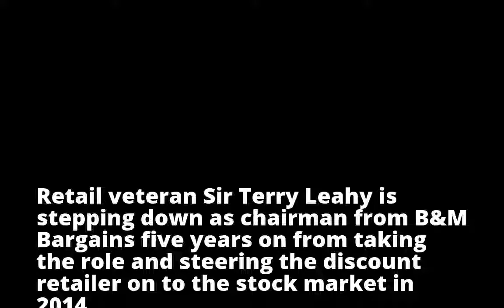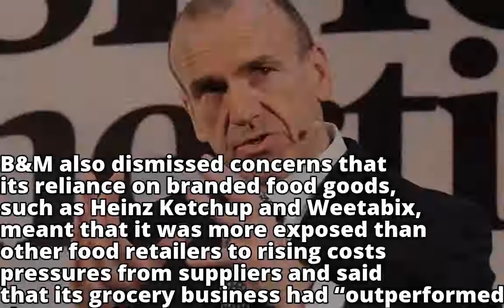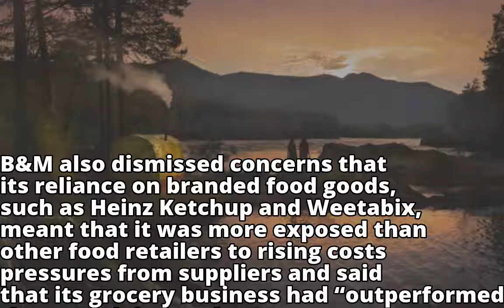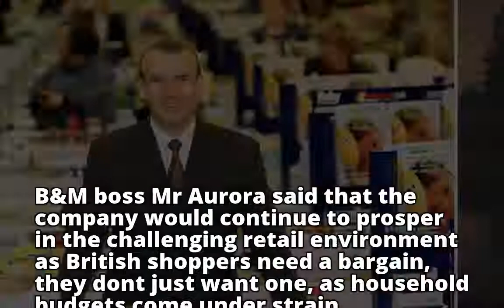Retail veteran Sir Terry Leahy checks out of B&M Bargains